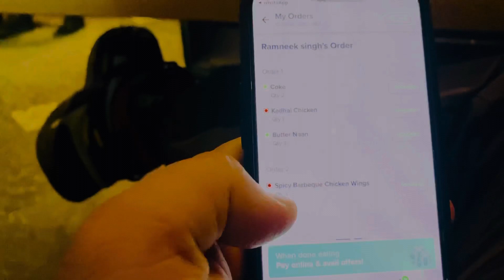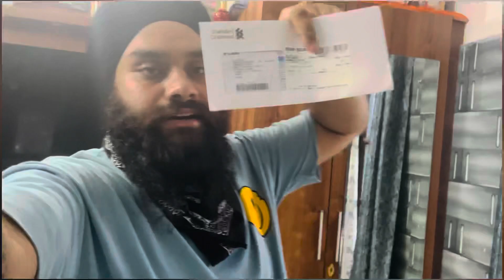Eden Botanic cha lunch❤️❤️ || University cha mili degree🫶🏻🫶🏻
My Instagram Id’s: mr_mrs_sudan1 and mr_mrs_sudan2